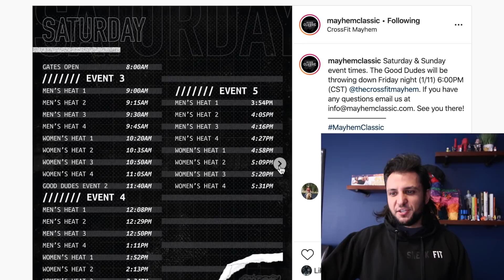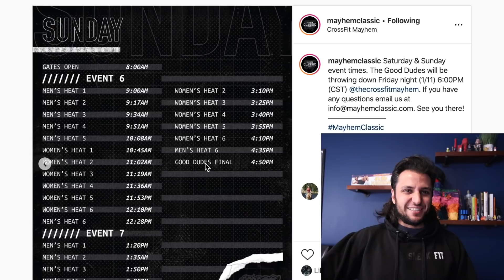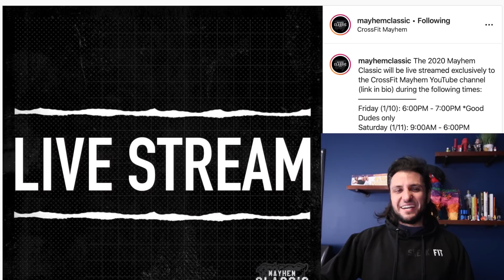120lb dumbbells! Previewing the 2020 Mayhem Classic Events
for merch and more content!